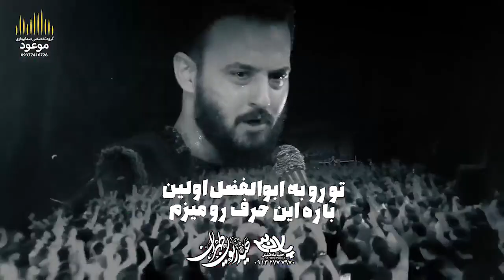وحید شکری / مداحی هله عاشقان که محرم است / محرم ۱۴۰۱